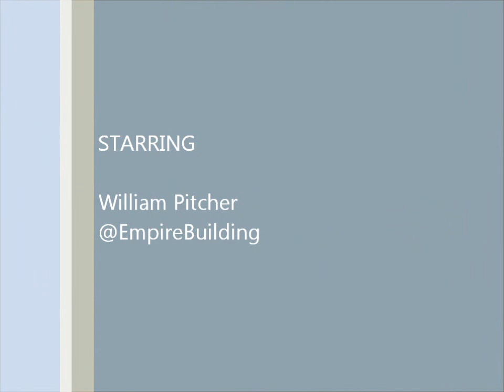EBN Top 10 - Erindale Wish List Part 1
Part 1 of a wishlist of features for the upcoming Erindale update to Empire Avenue.